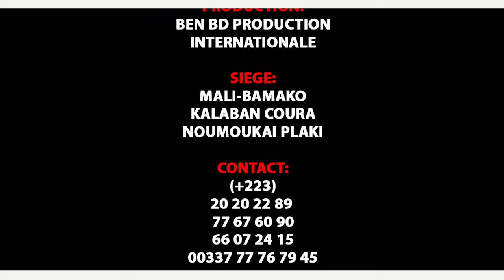Le GROUPE AFRICA STAR DANS BESSE TIGUI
Description générale
GROUPE AFRICA STAR de Kalaban coura dans ( BESSE TIGUI ) pour vous les FANS d'aujourd'hui avec le soutien de son LABEL UNIVERSEL BEN BD PRODUCTION INTERNATIONALE aux contacts: 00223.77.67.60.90 ou 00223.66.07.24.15 ou 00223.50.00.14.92 ou sur internationale au: 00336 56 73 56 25 ou par E-mail: / Catégorie Films et animations Licence Licence de paternité Creative Commons (réutilisation autorisée) Licence Licence de paternité Creative Commons (réutilisation autorisée)
Licence